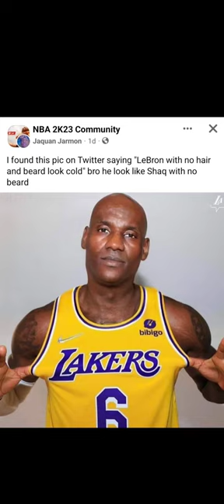Lebron with no hair LOL 🤣